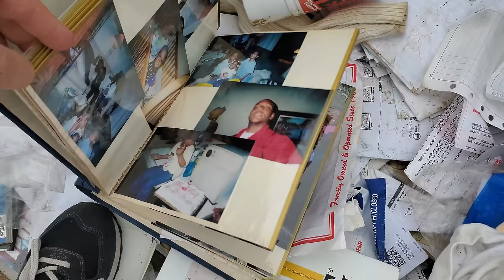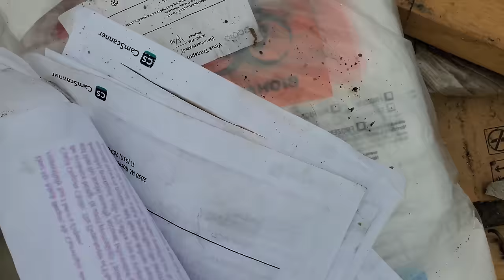No Happy Campers - California's Homeless RV Problem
California spends billions on it's homeless problem and there is no end in site.